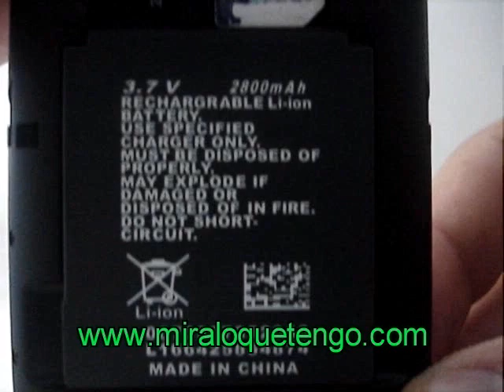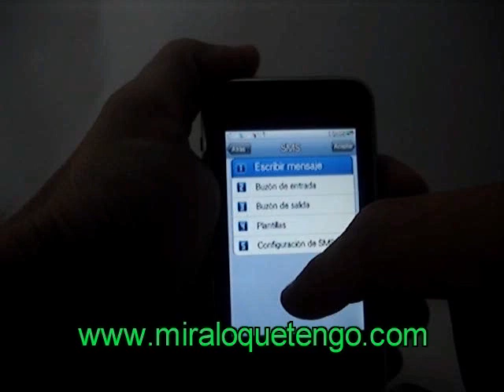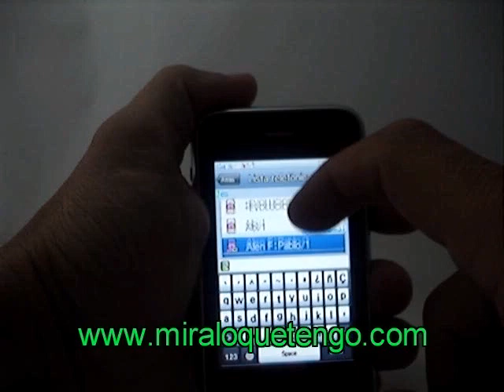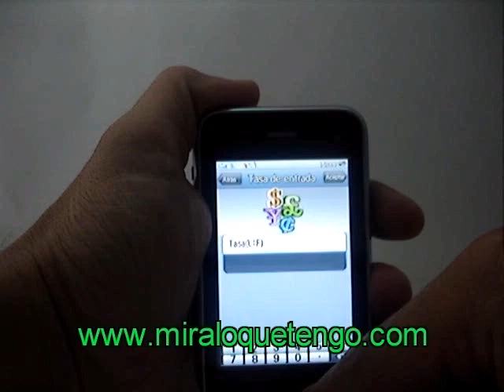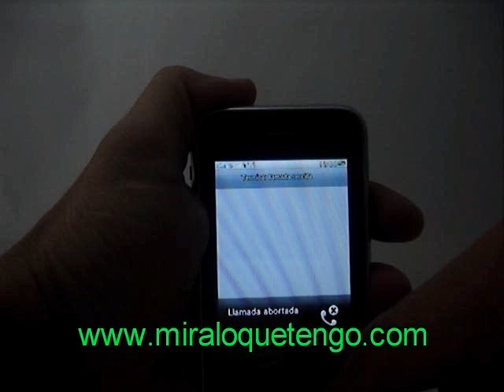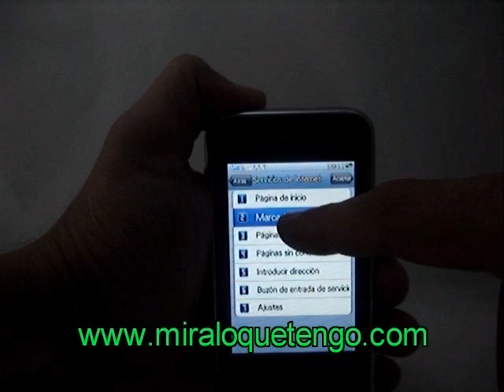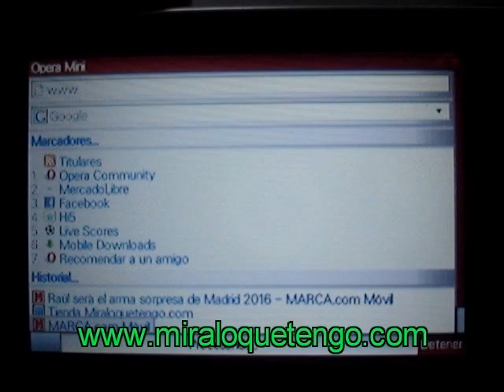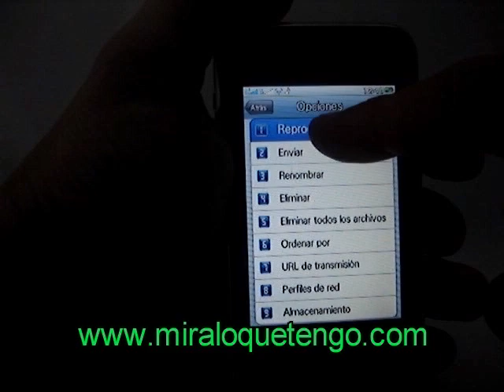K599 de CECT. Teléfono DUAL SIM. Conexión a internet (WIFI). JAVA. TV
Uno de las copias más exactas al IPHONE. Nuevo K 599. Una pantalla de 3.5" con una respuesta muy rápida. Movil dual sim, con television, radio, wifi, opera mini, gps integrado en menu (google maps), java. Un teléfono de altas prestaciones, un diseño espectacular y un precio muy reducido.